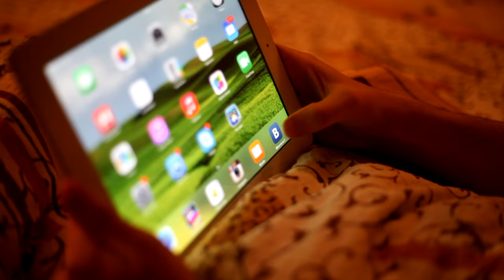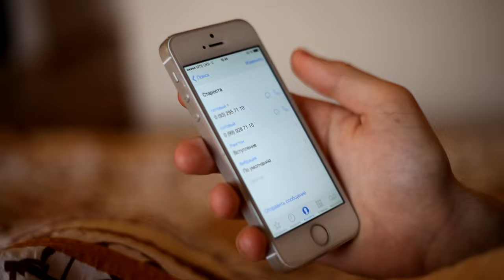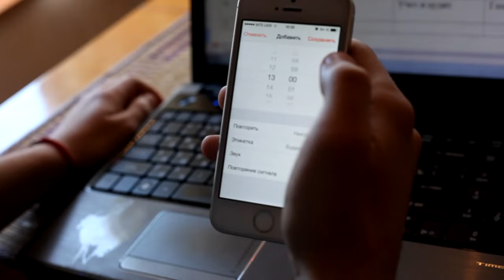КОРОЧЕ ГОВОРЯ, Я РЕШИЛ СХОДИТЬ НА ПАРЫ